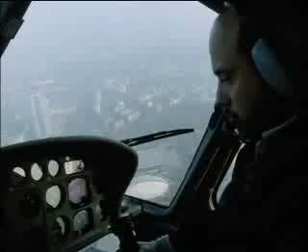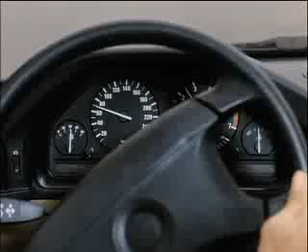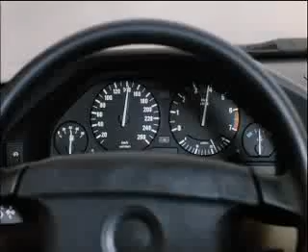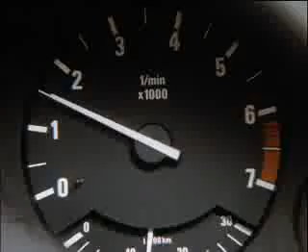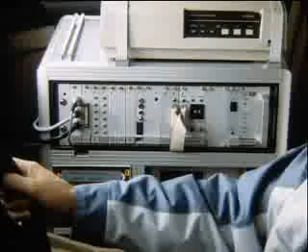BMW 5 (E34)